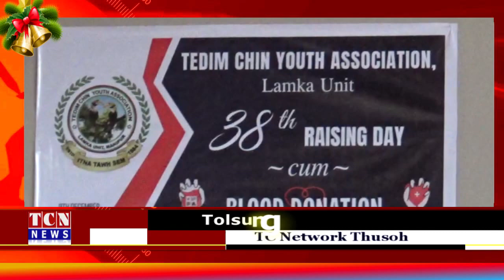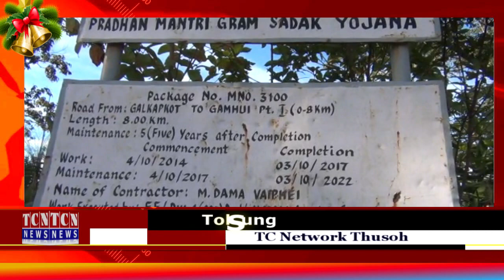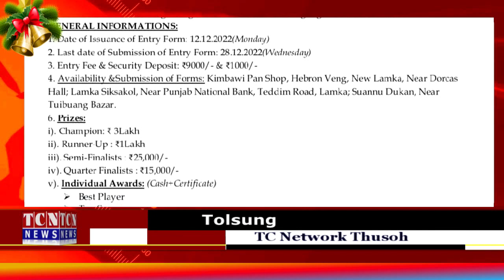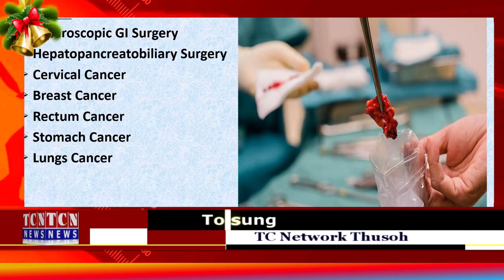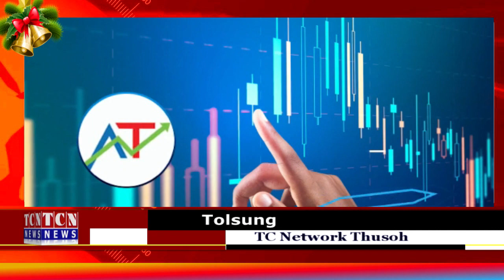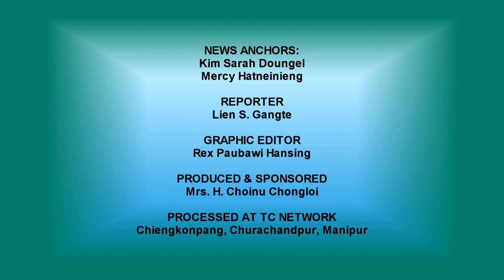09 12 2022 TC Network Thusoh